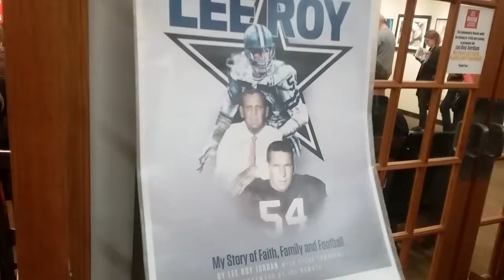Lee Roy Jordan 1